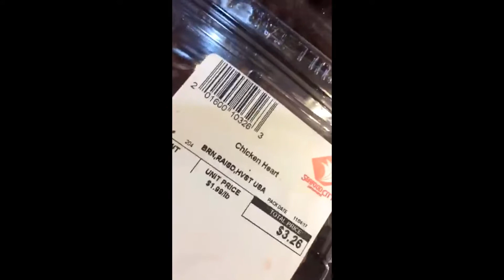TRYING BALUT FOR THE 1ST TIME!!!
Follow me on Snap Chat: mrsmissylopez

Leave suggestions or comments!

Merch is dropping soon!